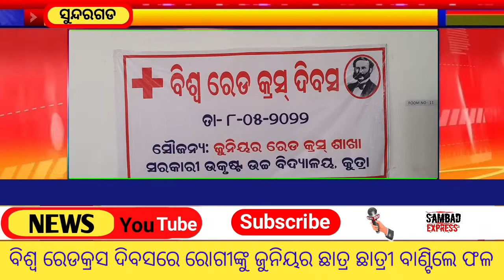ବିଶ୍ବ ରେଡକ୍ରସ ଦିବସରେ ରୋଗୀଙ୍କୁ ଜୁନିୟର ଛାତ୍ର ଛାତ୍ରୀ ବାଣ୍ଟିଲେ ଫଳ